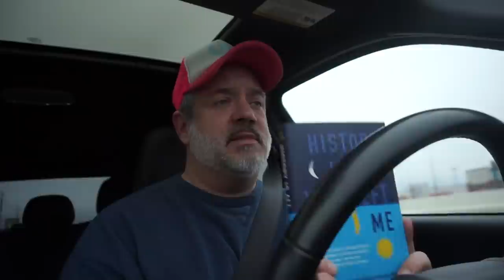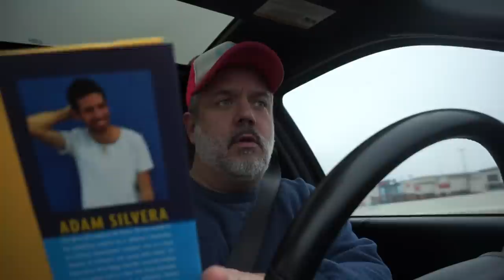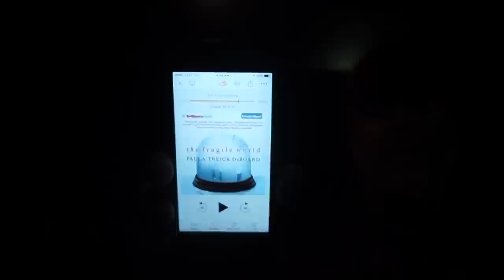CRUEL & NEGATIVE PEOPLE | JAN 23 VLOG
Peter Monn
Indianapolis, Indiana
46250